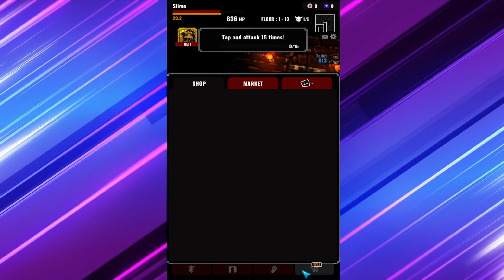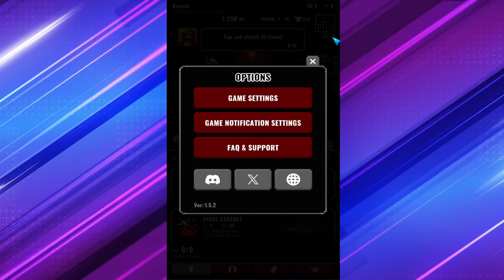Best NFT GAME MOBILE ETERNAL CRYPT WIZARDRY BC P2E / Play to Earn Android ios Gameplay Part 4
Best NFT GAME MOBILE ETERNAL CRYPT WIZARDRY BC P2E / Play to Earn Android ios Gameplay Part 4. The time has come for the Dungeon of Dudael to open...
The ancient seal has been broken...

As Guild Master, you must use your wits to the fullest,
Join adventurers in the endless depths of the dungeon to win treasures!

The timeless classic "Wizardry" series returns as an endlessly playable RPG,
combining strategy and idle tapping,
making its debut in the blockchain gaming world!

◆ Features of Eternal Crypt - Wizardry BC - "ECwiz"
・Addictive Gameplay:
Collect gold by defeating enemies, and upgrade your Adventurers.
The more you train them, the stronger they become,
allowing you to vanquish formidable foes lurking in the Dungeon.

・Strategic Depth:
Inherited from the Wizardry lineage,
mastering the party formation system is crucial for conquering the Dungeon.
Combine the three familiar personalities from Wizardry,
along with four races and eight classes,
to assemble your party and venture into the unexplored abysses of the Dungeon.

・Ease of Play:
No complex controls needed!
Simple tap-based actions allow you to take on the Dungeon in your spare time.

ETERNAL CRYPT WIZARDRY BC is a nft play to earn p2e game where you can earn money while playing on the internet on mobile and pc.